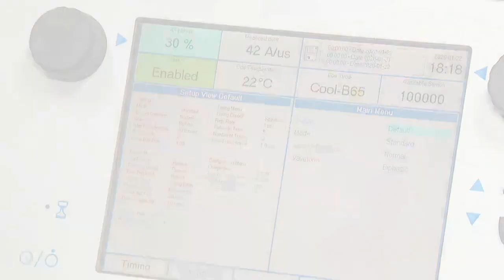WPLG Ch10 Report - MeRT for Autism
Miriam describes her and her daughters' experience receiving MeRT for ASD.